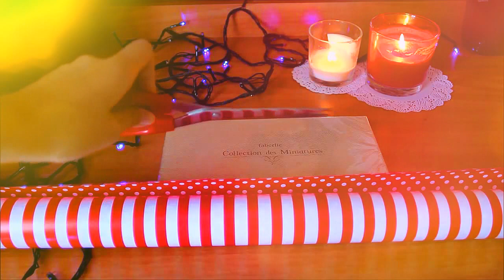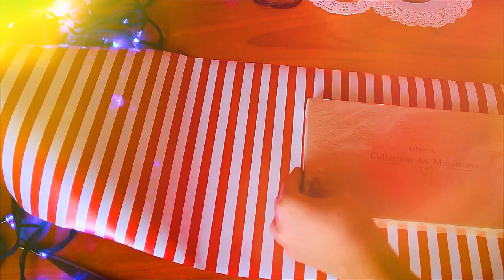Подготовка к празднику #1 | Как упаковать подарок?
Если есть желание помочь в развитии канала, Вы всегда можете помочь ему материально переведя любую сумму денег, которая в последствии пойдет на обновление технического составляющего канала :з
Реквизиты Яндекс.Кошелька.
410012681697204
Если Вы хотите сотрудничать со мной, вы можете написать мне в личные сообщения в ВКонтакте о ваших предложениях или же на